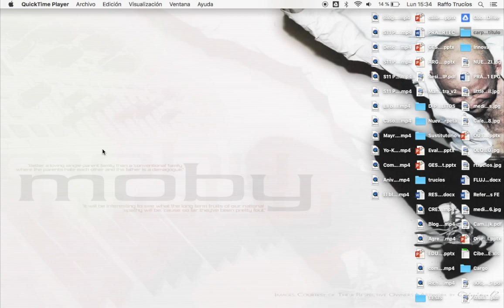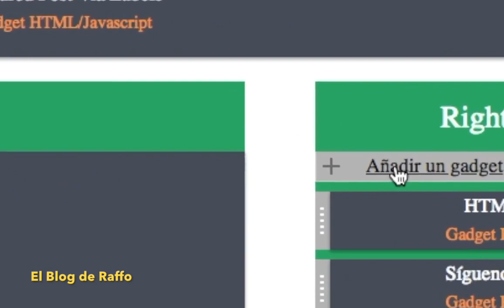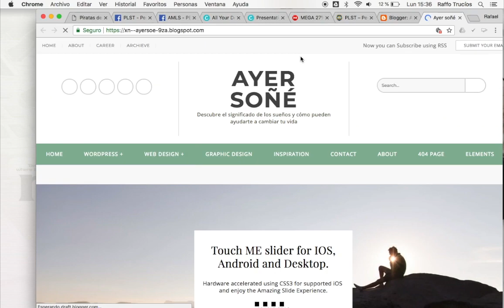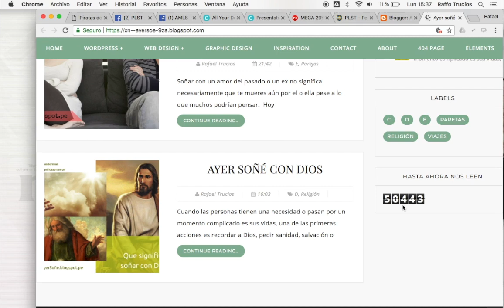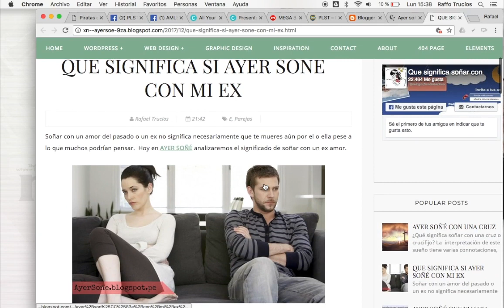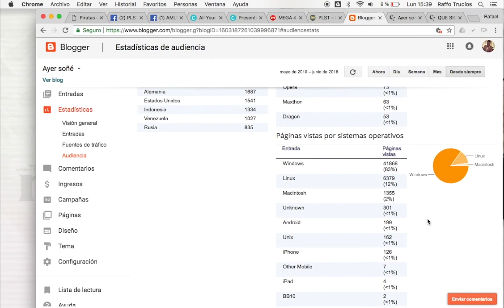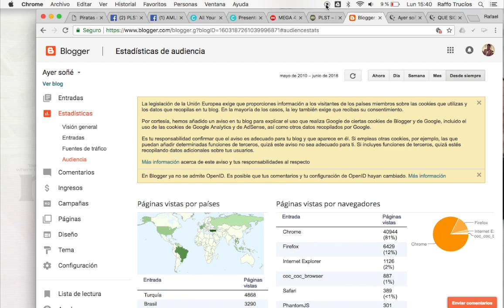Como ver las estadisticas del blog, las palabras clave y el origen de las visitas